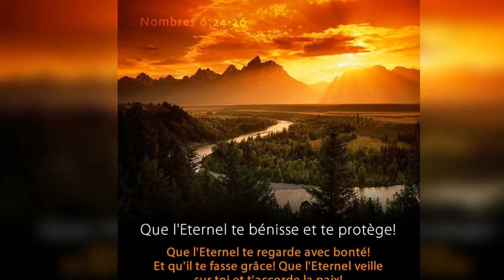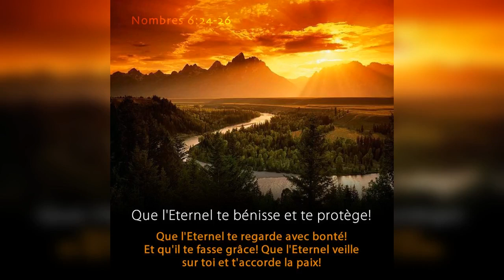Quelle est la réponse ? - 16/07/20 - Matin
"Rachel pleure..." - Matthieu 2 : 17, 18